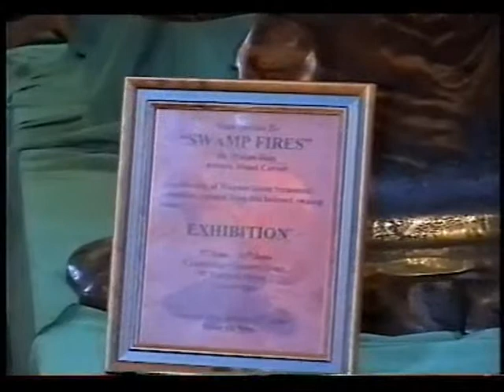Wayne Ross Gallery Cambridge Exhibition, 2002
Wayne Ross shows his ancient swamp kauri art at the Cambridge Exhibition in the Waikato, New Zealand.